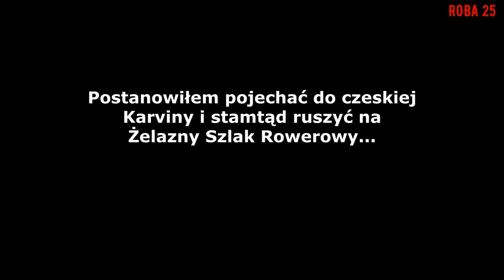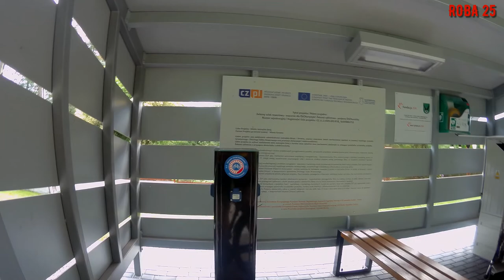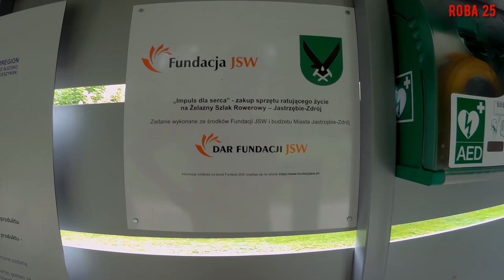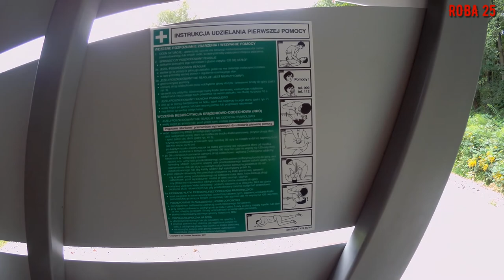Falstart i Żelazny Szlak Rowerowy wersja rozszerzona